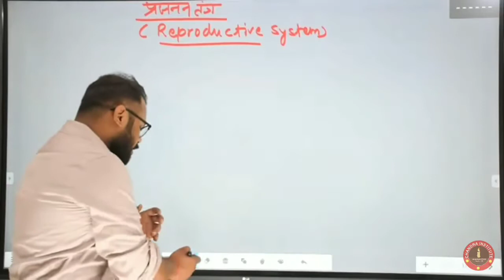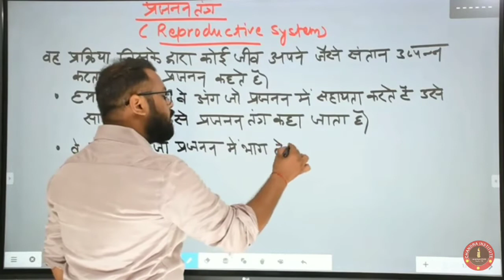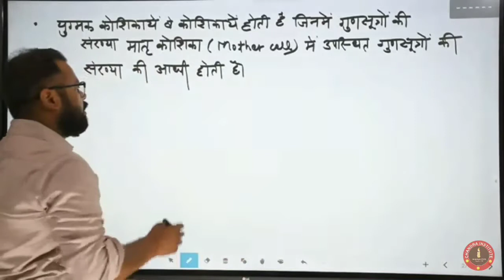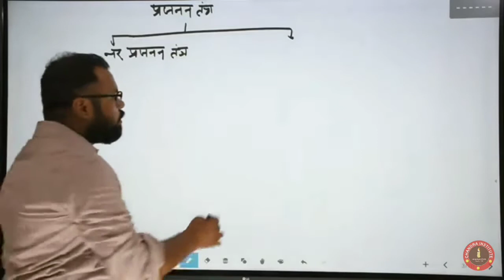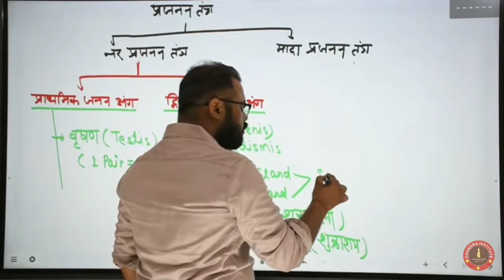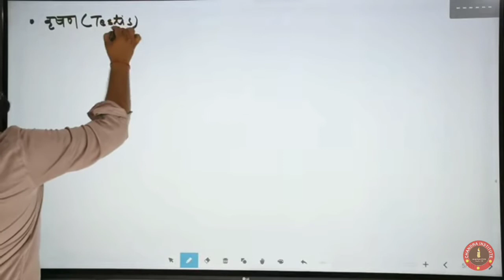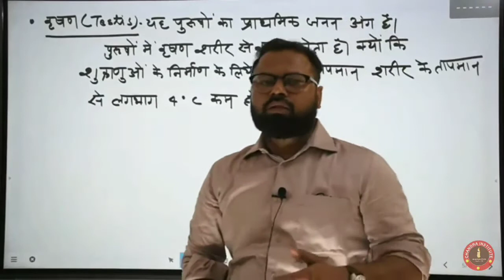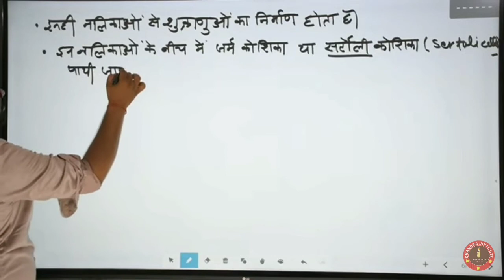Scein33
Dein 33